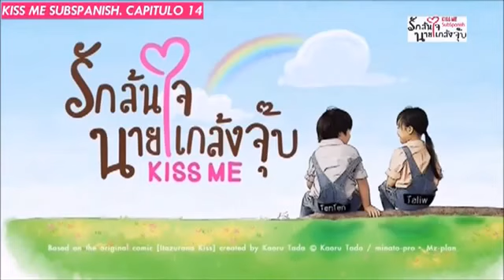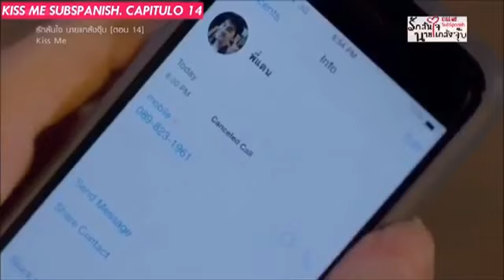Kiss mee (Tailandia) capítulo 14